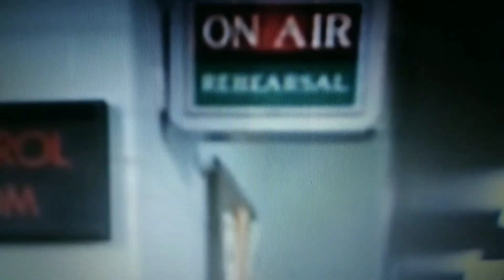The Fantastic Miss Piggy Show but only when Link Hogthrob is on screen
In this video, we will look at Link Hogthrob's background appearance in The Fantastic Miss Piggy Show (1982), having shorter screentime and appearing in less scenes than everyone else I've tracked down so far.

Note: This video was requested by @maxgoudiss785